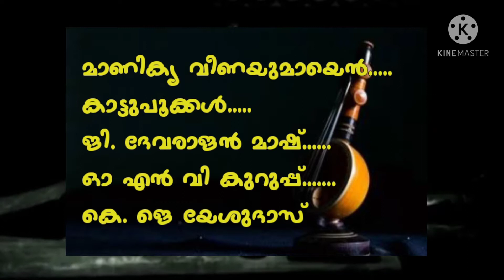Manikya Veena...( മാണിക്യവീണ..)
Kattupookkal
ONV
Devarajan
KJ Yesudhas